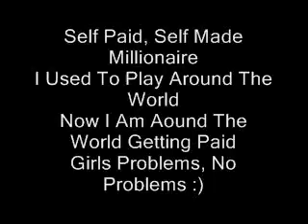Anhoeren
3. Zwei Faktor Authenticator nach Wunsch im Profil aktivieren, um sich nur mit einem 6-stelligen Code per Handy

4. Wallet aufladen, indem ihr auf Wallet klickt und dort EUR einzahlt oder zu einem Partnerhaendler geht und dort dem Haendler euren EUR Wunschbetrag gibt (Bsp 10 Euro) und der Haendler euren QR Code scannt und 10 Euro an eure Wallet sendet.

5. Nun koennt ihr an alle Boerse.website Nutzer EUR senden, indem ihr den QR Code scannt mit dem eingebauten Scanner

6. Ebenso koennt ihr nun EUR empfangen, indem ihr euren QR Code zeigt und andere Leute diesen QR Code scannen und an euch EUR senden.

7. EUR Betrag seht ihr immer in der Wallet.

Bsp:

100 Leute laden bei euren angeworbenen Shop 100 Euro 10 mal im Monat auf: Das sind insgesamt 100000 Euro und 0,1% davon sind 100 Euro passives Einkommen, dass ihr in eure Wallet bekommt, bei nur 1 angeworbenen Shop. Bei 10 angeworbenen Shops sind das schon 1000 Euro passiv monatlich.